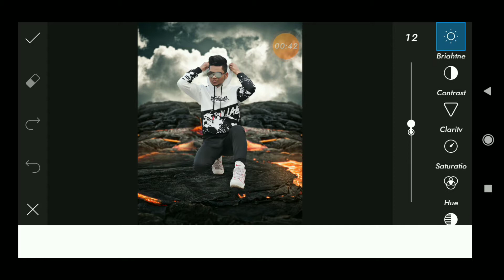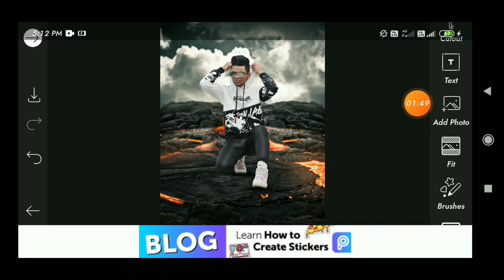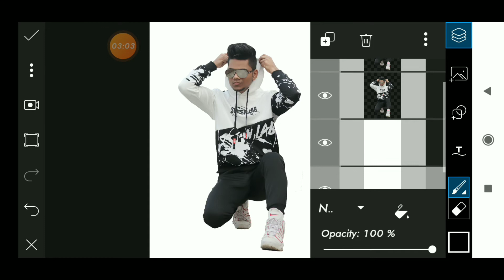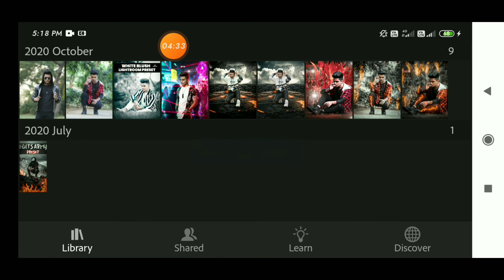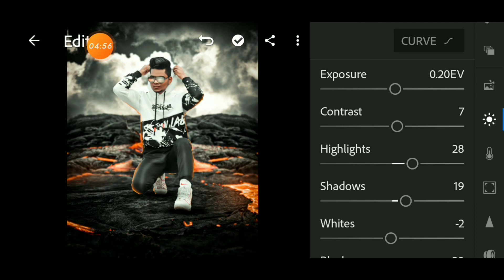Picsart lava rim light concept photo editing!! How to edit your photo in picsart Very easy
These copyright notices are widely used and can be found all over: from websites and blogs, to films, music and songs

Stock📸📸📸